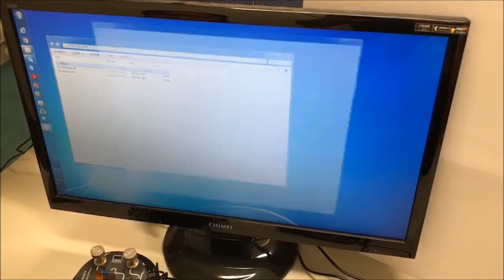Arduino Controller for Strømlingo DIY Atomic Force Microscope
Meet The World First Arduino Atomic Force Microscope Controller With JavaScript Based Open Source Software on PC.